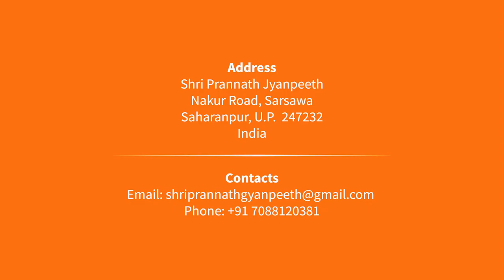भूतों का रहस्य | Mystery of Ghosts | By Shri Rajan Swami | श्री प्राणनाथ ज्ञानपीठ, सरसावा